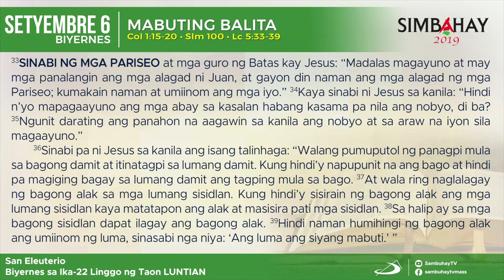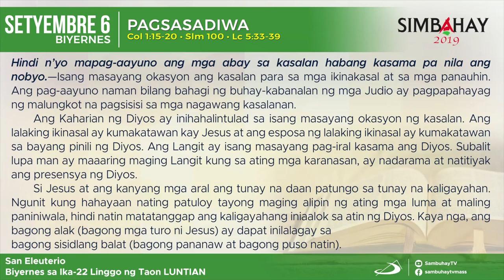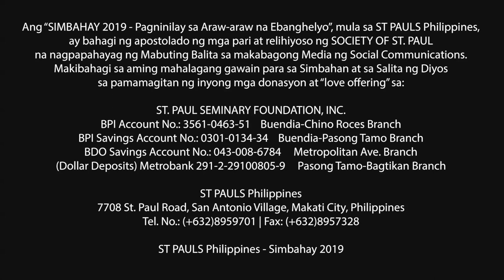Simbahay I Biyernes ng Ika-22 Linggo sa Karaniwang Panahon I Setyembre 6, 2019